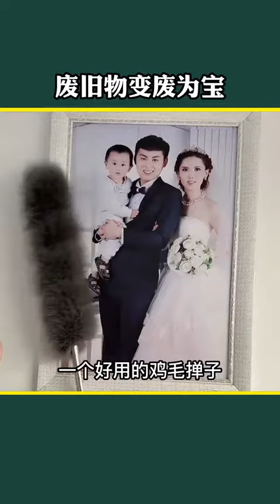15 废旧物还能这样用，学会了赶紧去试试#生活小妙招#学会快去试试吧🔥变废为宝